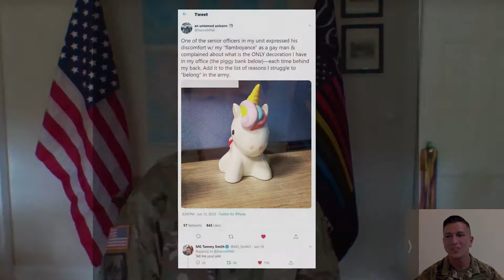LGBT Observance Interview with MG Smith